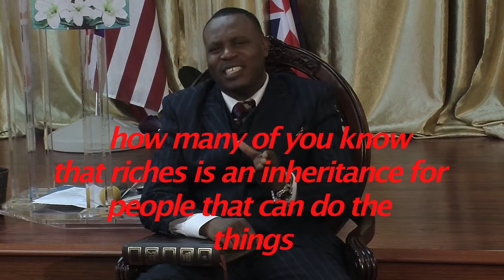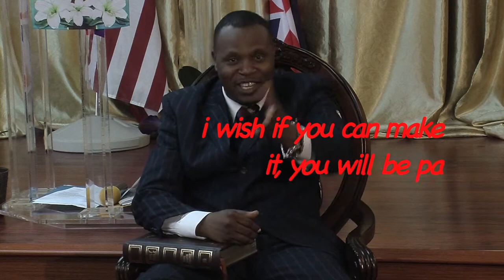PASTOR DAVID UVUKA (ANOINTING SERVICE YOUTUBE VERSION) (HD)